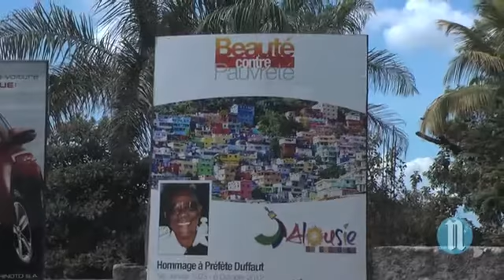Jalousie la misere en couleur -êtres humains condamnés à mort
Jalousie la misere en couleur -Des milliers d'êtres humains condamnés à mort avec la bénédiction du régime Martelly-Lamothe